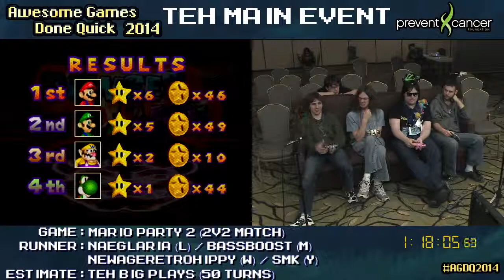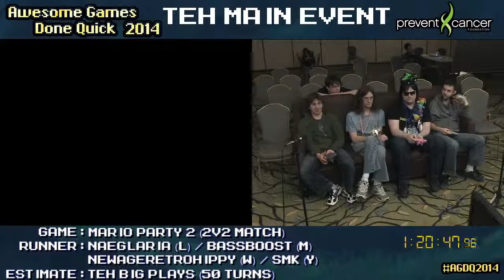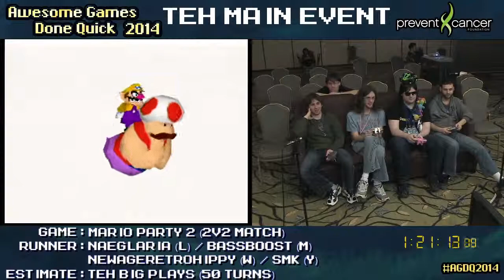83 BONUS STREAM AGDQ2014 Featuring members of SDA and SRL and raising funds for the Prevent Cance